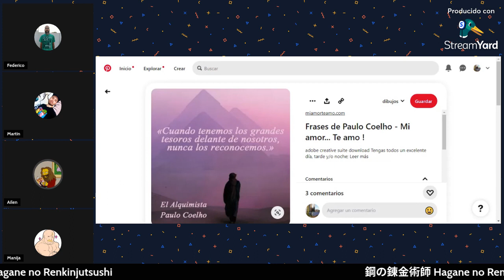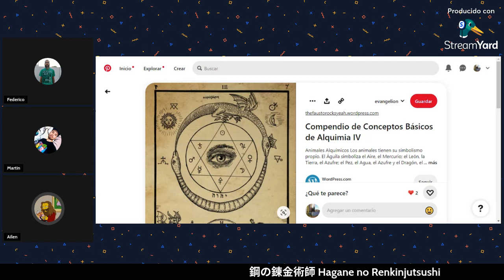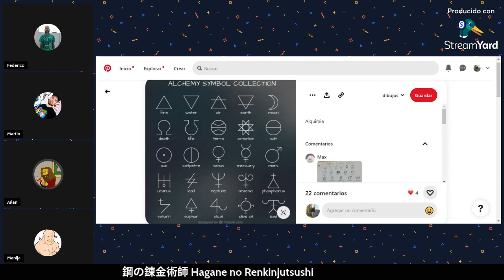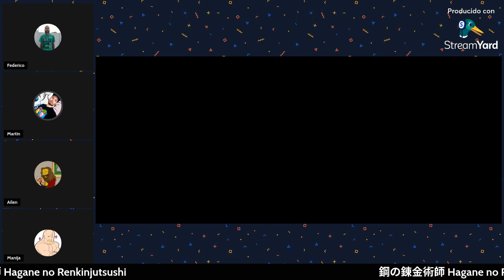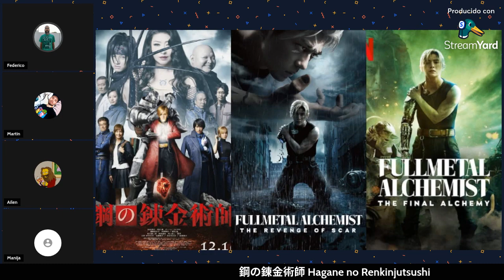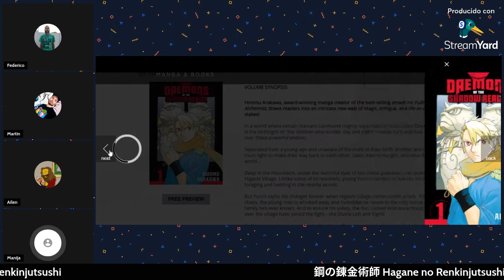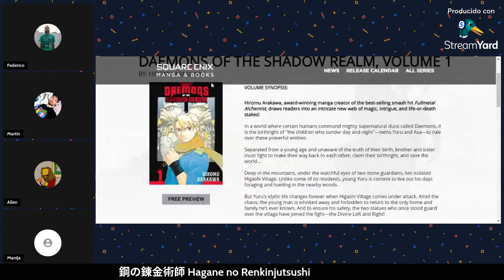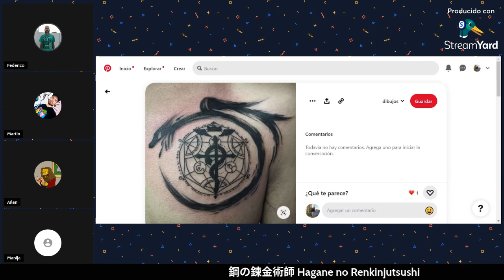#166 FULLMETAL ALCHEMIST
En esta nueva entrega del podcast Martín, Manija, Fede y Ailen analizan Fullmetal Alchemist, la obra máxima de Hiromu Arakawa, hablando un poco sobre qué es la Alquimia, su relación en la historia con la Ciencia y metiéndonos de lleno con el manga, su autora, sus distintas ediciones y las diferentes adaptaciones en series y películas. Desarrollamos las temáticas fundamentales de la que trata la obra, más allá del shonen. Hoy en día, ¿se puede considerar un manga clásico?¿Qué pasó con la kanzenban?